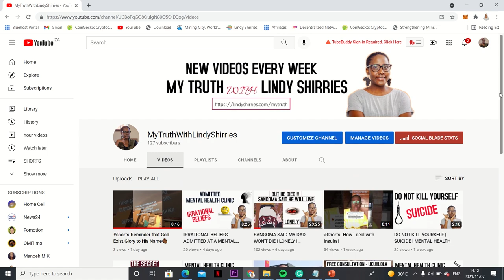BURNING MY SANGOMA'S ALTER /ORNAMENTS/BONES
In this video, I will be sharing my process of burning my sangoma alter and everything I used to use when I was a sangoma.Something strange happened and I will be telling all about it.